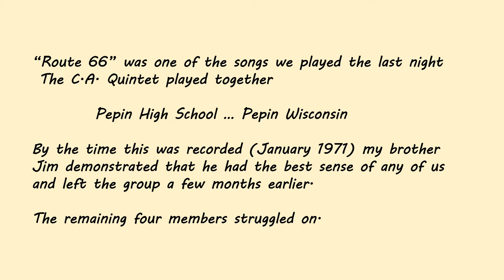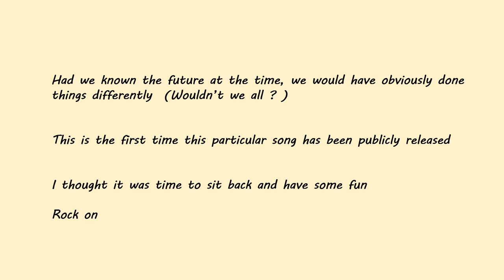Route 66 The C.A. Quintet LIVE 1971 (with Intro)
This song was recorded live in 1971 and one of the last songs the C.A. Quintet played the last night we were together.  What we experienced was not a "Trip Thru Hell"   but rather a "Hell of a Trip"

 For those that are not aware of this, the 1971 live recording was done by simply laying down two microphones in front of the band and recording it. No mix board or anything. We had no idea anyone 50 years later would have an interest in listening to what we did. At least we got it in Sterio.